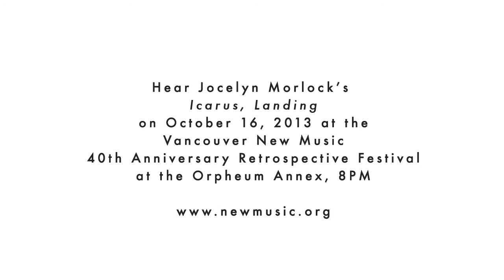VNM 40th Anniversary Festival - Jocelyn Morlock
"Icarus, Landing" was commissioned by Vancouver New Music with the assistance of the Canada Council for the Arts, and premiered May 3, 2000.  Hear "Icarus, Landing" on October 16, 2013 as part of the VNM 40th Anniversary Retrospective

Works for Small Ensemble and Solos
Wednesday, October 16, 2013 | 8PM
Orpheum Annex (823 Seymour Street, 2nd Floor)

Works by Paul Dolden (Resonance #1), Jacques Hètu (Sonate Pour Piano op.35), Jacqueline Leggatt (Cold Trip), Jocelyn Morlock (Icarus Landing), Michael O'Neill (Stabimobilism), and James Rolfe (Railway Street). Featuring Lori Freedman (Montreal), François Houle (Vancouver), Rachel Kiyo Iwaasa (Vancouver), Mark McGregor (Vancouver) and Catriona Strang (Vancouver).

Vancouver New Music 40th Anniversary Retrospective runs from October 16-19, 2013 in Vancouver, BC.